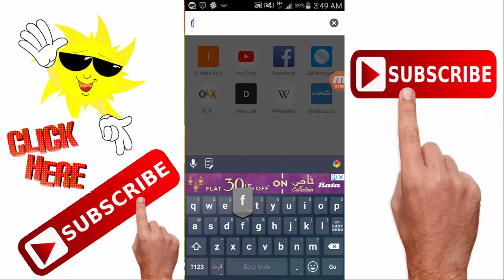How To Unlock pattern and pin code on android 2018 || very Easily With it wale raja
How to make stylish sms for social media and mobile text hindi/urdu 2017

How to create facebook account without any information phone number and email 2017 hindi/urdu

Ammazing app speech to text for android very intrested 2017

How to use age calculater in android mobile 2017

How to use Youtube in very Low speed Internet in urdu|hindi

How to Download Paid Apps & Games Free INSTALL 100 % Work 2017

Secret mobile code ufone unlimited use facebook twitter whattsapp 2017

Free internet Mobilink Warid for ten days hindi/urdu |Mobilink warid Free sms and minutes| 2017

Secret Mobile Code For all samsung models in hidi/urdu 2017

how to Find Your Lost phone By Clapping | Best App 2017 | Urdu & Hindi 2017

Unlimited internet free for android -inernet use without mobile data 2017